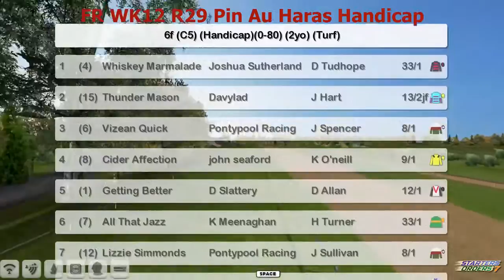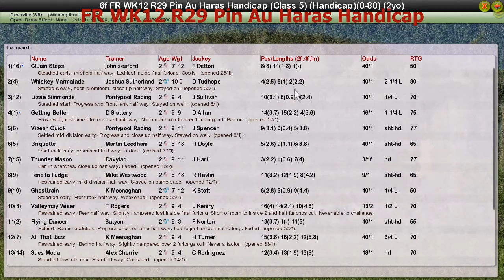FR WK12 R29 Pin Au Haras Handicap